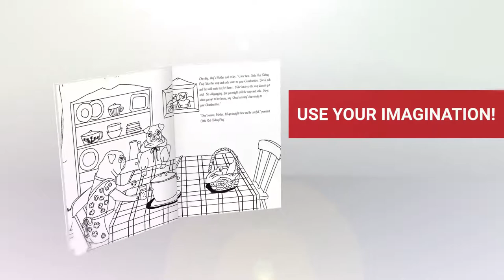Li'l Red Riding Pug Coloring Book Trailer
Little Baby Bella The Belly Rub Pug

2015 Children's' Book of the Year: Lipstick On A Pug

All of the Pug Fairy Tale Series books by Laurren Darr are available in story and coloring book format and in English and Spanish (except for the recently released Beauty and the Pug) at online book retailers like Amazon. Below is a listing with links.

Pug Fairy Tale Series Storybooks
Beauty And The Pug
Mother Pug Rhymes
L’il Red Riding Pug
Pug In Boots
Pug Benji and the Beanstalk
The Three L’il Pugs

Pug Fairy Tales Series Storybooks in Spanish
Rimas de Mama Pug
La Pug Con La Caperucita Roja
El Pug Con Botas
El Pug Benji y Las Habichuelas Magicas
Los Tres Perritos Pug

Pug Fairy Tale Series Coloring Books
Mother Pug Rhymes

Pug Fairy Tale Series Coloring Books in Spanish (Libro Para Colorear)